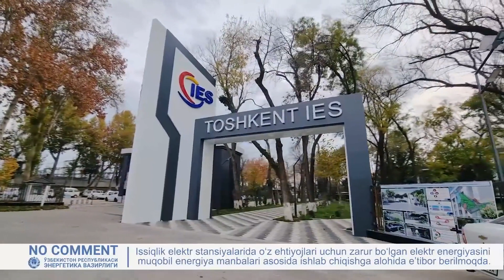Toshkent IESda 52 kVt quvvatli quyosh fotoelektr stansiyasi ishga tushirildi